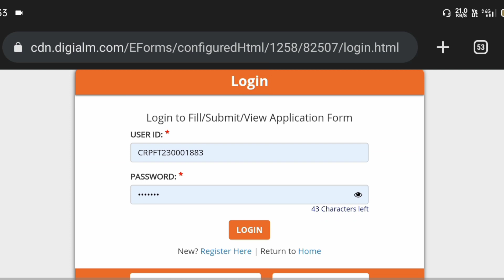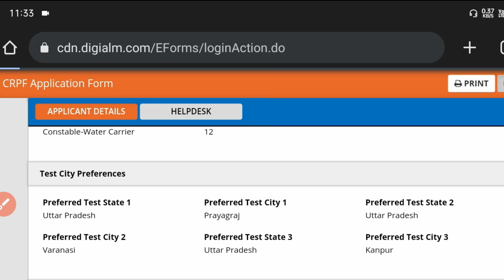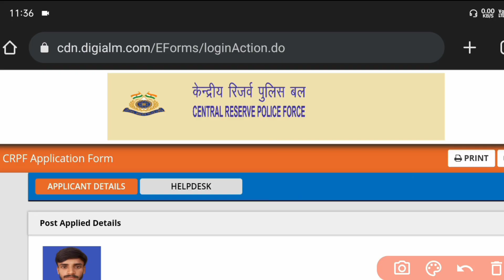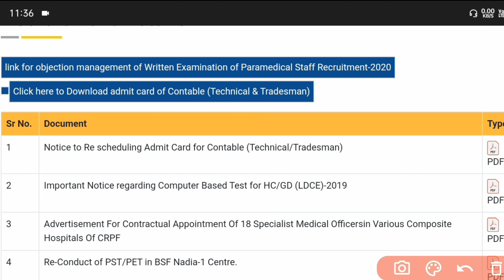CRPF Tradesman Exam होगा कैंसिल ? CRPF Tradesman Admit Card 2023 | E Admit Card Option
CRPF Tradesman Exam होगा कैंसिल ? CRPF Tradesman Admit Card 2023 | E Admit Card Option | crpf tradesman exam cancel update | crpf tradesman exam cancel notice |
Admit Card Download Problem | CRPF Tradesman Admit Card | crpf tradesman water carrier admit card kab aayega | crpf tradesman admit card download problem |